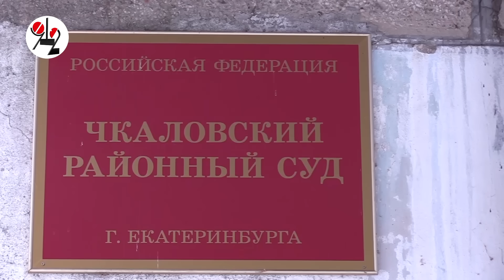Автоубийца избежал наказания за гибель друга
Отец погибшего простил пилота "Ситроена"